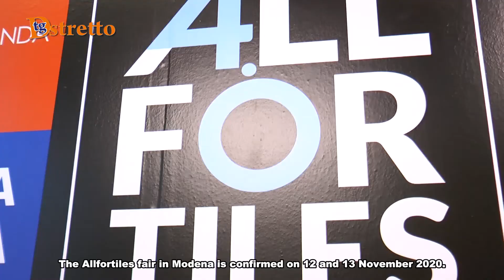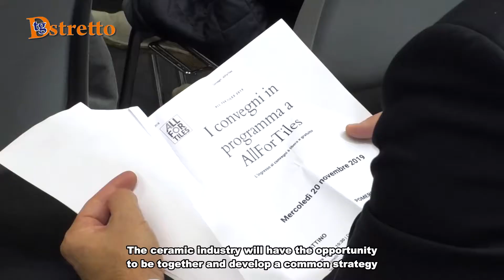24/07 TG DSTRETTO